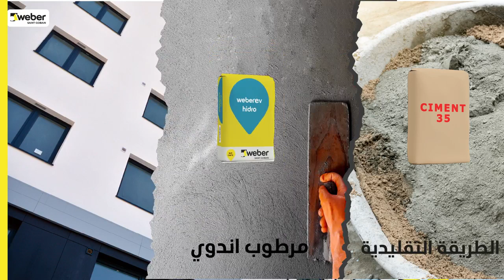مع منتوجات weber حافظو على جمالية و صح واجهات البنايات ديالكم 🏠